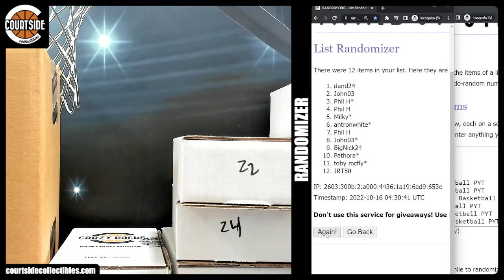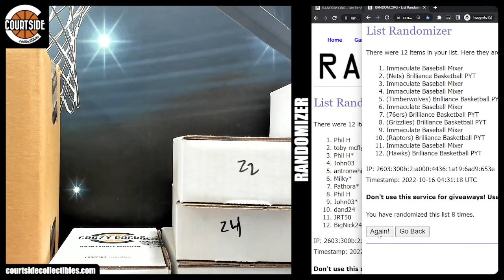Courtside Randoms #316 for Baseball Mixer & Brilliance PYT